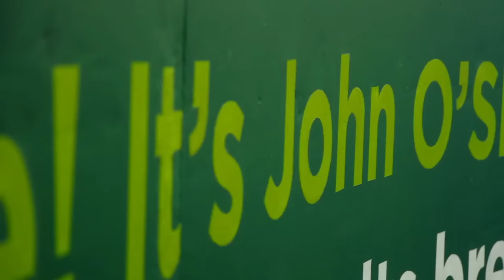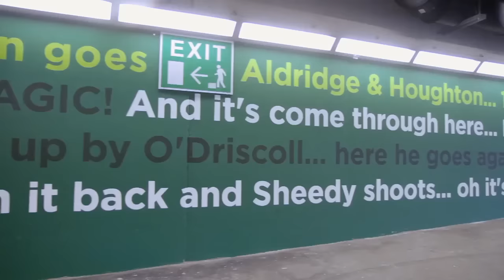Dulux Colourful Moments in Irish Soccer and Rugby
Dulux have brought to life some of the most colourful moments in Irish soccer and rugby folklore throughout the walls of the Aviva stadium.